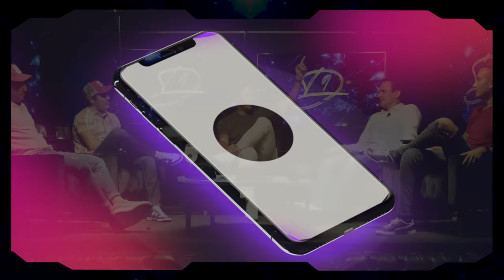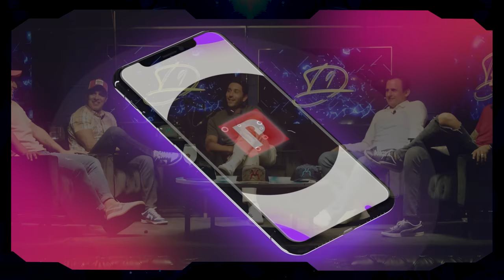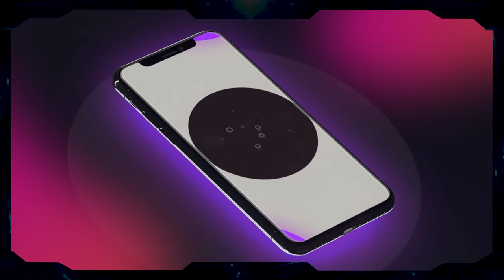Aldo De Nigris, Reunión Rayados, Episodio 1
Aldo De Nigris invita a sus ex compañeros de cancha del equipo de Rayados Monterrey.

Invitados:

Juan de Dios Ibarra
Jesús Zavala
Cesar de la Peña
Joel Morales